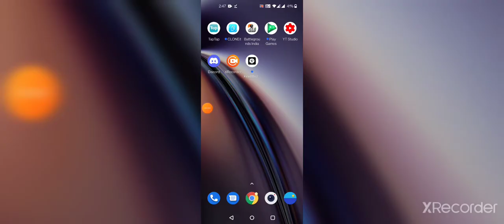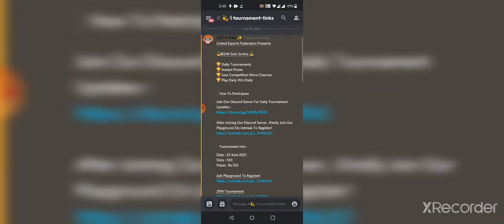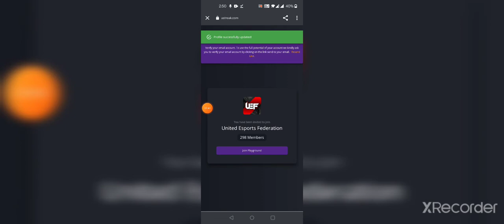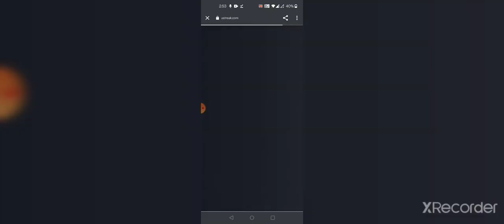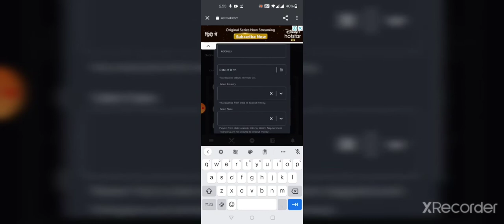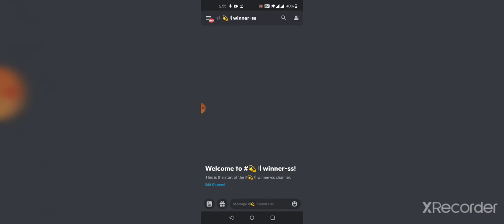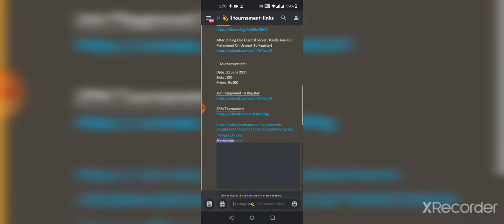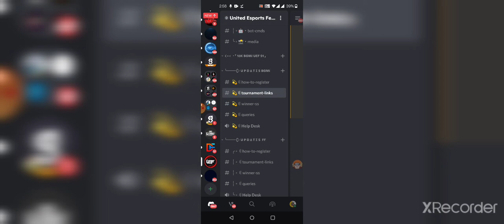BGMI Tournament |UEF | How To Register | T3/T2 Customs|PRIZE ROOM|UC tournaments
BGMI Tournament |UEF | How To Register | T3/T2 Customs|PRIZE ROOM|UC tournament

in this video I am telling about Solo t3 custom room in this BGMI solo tournament you guys can prize and so many things and in this you have chance to show your gameplay this is our first season 1 if you guys support us we can support you we will give you the legit prize pool thanks ☺️ you

paytm/phonepay/Google pay
number

My Device- OnePlus Nord CE 5G
my BGMI UID-TRDxGAMERYT